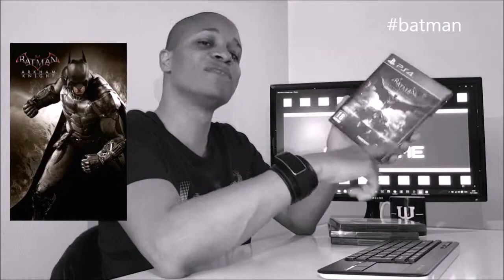SHOWTIME - Batman: Arkham Knight - Game Review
Wayne Emmanuel reviews Batman: Arkham Knight.